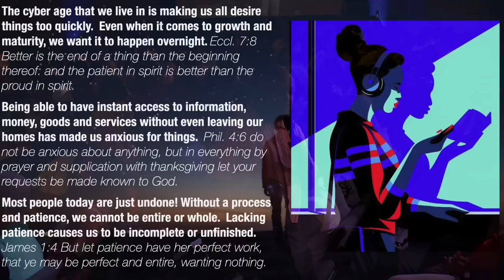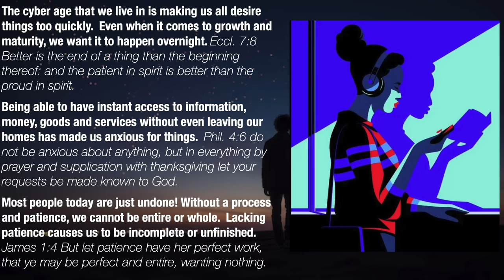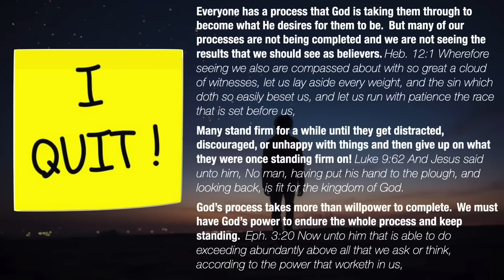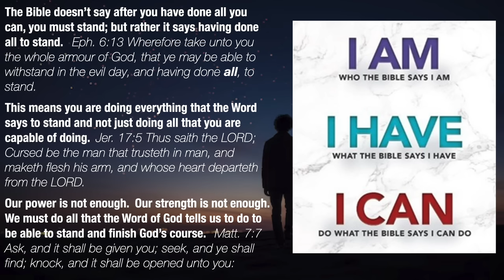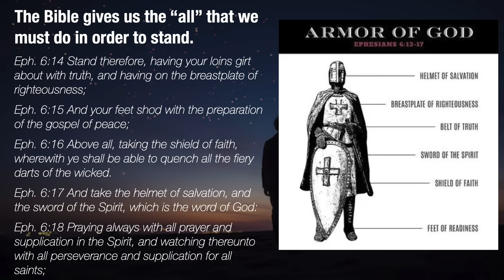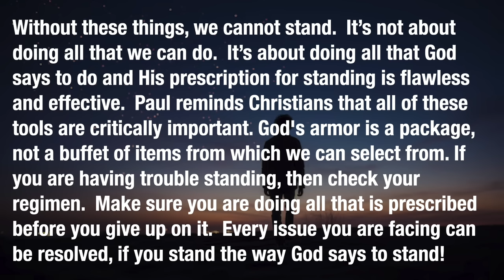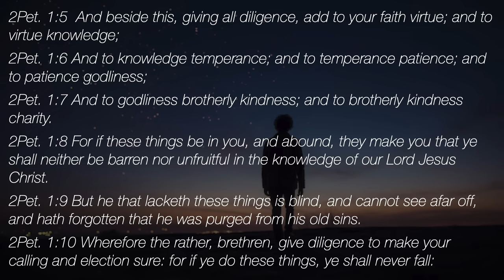Doing All To Stand - A Message By: G. Craige Lewis of EX Ministries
Are you doing all that you can? In this message, Pastor Lewis teaches that all that we can do is still not enough!